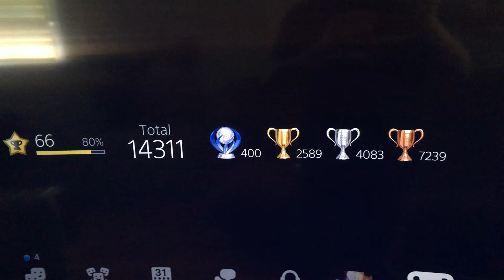400 Platinums Club; Still Looking for Local Boosters!